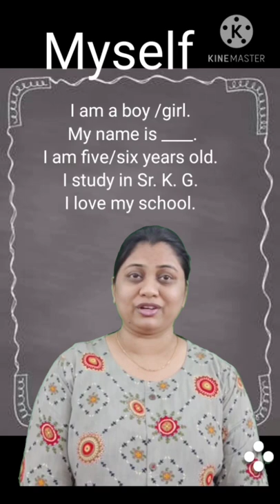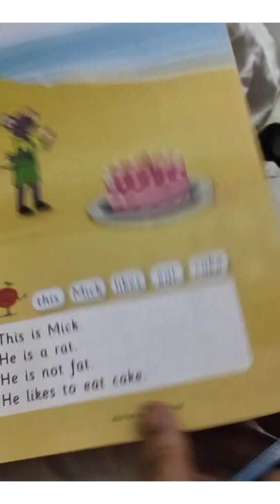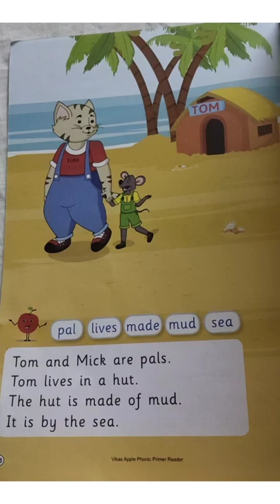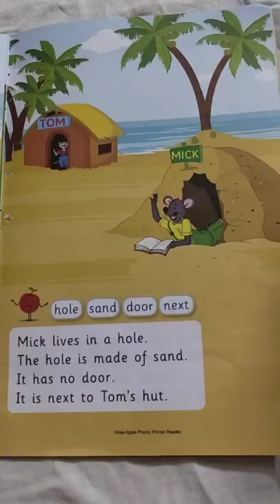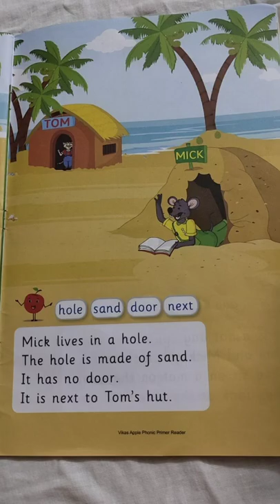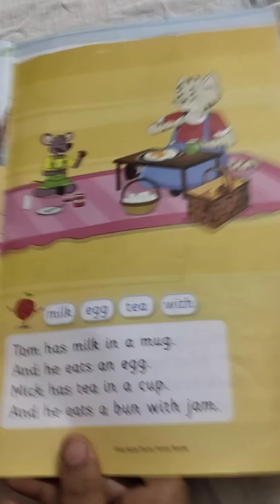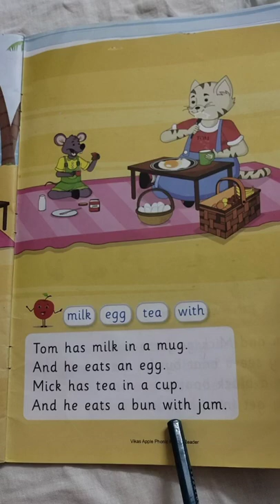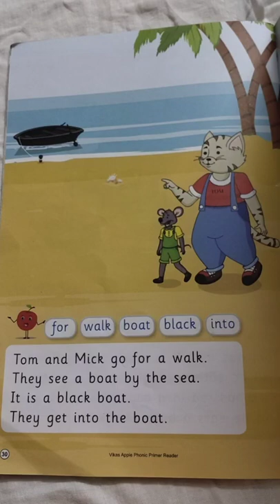01 02 21 SR KG English